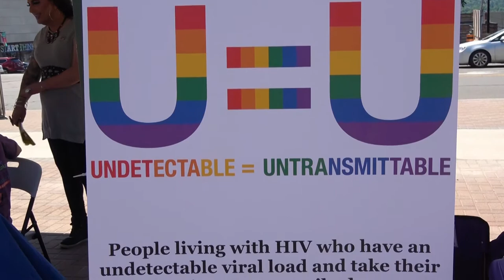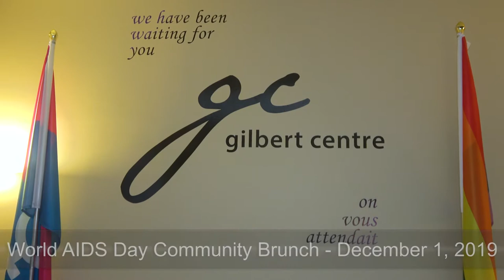Gilbert Centre 2019 Red Scarf Gala for HIV and AIDS Awareness, 2020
Research into and treatment of HIV and AIDS have come a very long way since the disease first came to public light back in the 1980s. Regardless, there are still thousands of Canadians - men, women, gay, and straight - living their lives without knowing they carry and can spread the virus.

Back in the '80s, network reporters were cutting the cables on microphones after interviewing patients, and even their doctors, rather than having to touch the unit to return it to the van. Ignorance was the norm, and very few took the time to study the facts. It was called ‘Gay Cancer’ and other inaccurate and offensive terms, and it was wrongly believed to be a disease that existed only within the gay community.

Now, the Gilbert Centre is working hard to change that mindset and as a result of their efforts, public awareness has come a long way. During November through to December 1st, these caring professionals, who everyday fight prejudice against those with HIV and AIDS, held several community events to assist in raising awareness and essential funds. Our crew from Five Points Media attended at their flag-raising, their Red Scarf Gala, and finally their community brunch.

We learned that medical science has now reached a point with regards to HIV that most patients only need to take one pill per day. By doing so, those afflicted with the virus can attain a suppressed viral load which means they cannot transfer the virus to others.

Undetectable = Untransmittable (U = U) is now a reality.

We would like to thank the following sponsors of the City of Barrie Network. These businesses show they care about our shared community by helping us to provide a not-profit-motivated truly local voice to you and your neighbours. They also enable our crew to be able to continue providing donated services to promote local benevolent community groups and charities based in The City of Barrie, the Town of Innisfil, and the Township of Oro-Medonte.

For more information about how your business can benefit from membership in the City of Barrie Network, please

Videography by John Ironside
Post-Production by Tiffany Scott